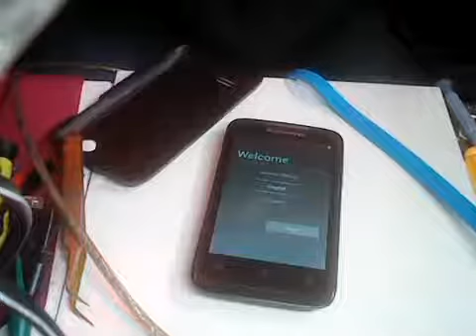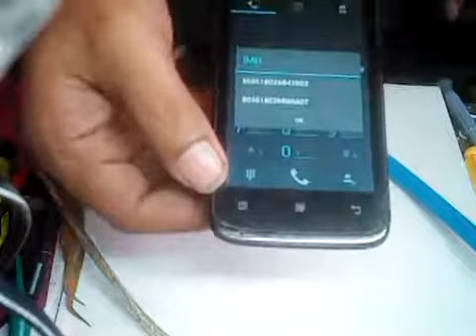Lenovo a369i Invalid IMEI done by CM2 Dongle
First I tried this problem by rebuilding IMEI by CM2 but no success at all.  You can find the failed video at my Facebook fan page.  Next thing I did was I reprogram it using CM2 again with my good firmware backup and this time was success.

Do you want to increase your income by using this CM2?

If you are confused how to install this dongle I will install it for you at no extra cost.